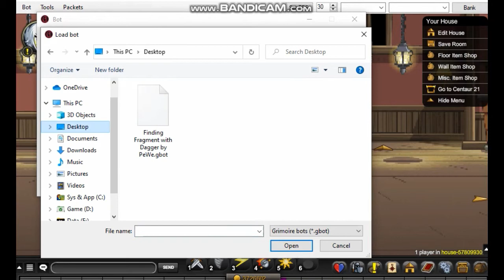AQW -- Finding Fragment with Blinding Daggers Bot ( Loyal Spirit Orb & Blinding Aura ) for Grimoire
Fast bot quest Fragment with Blinding Daggers